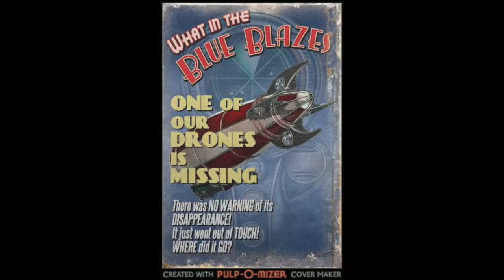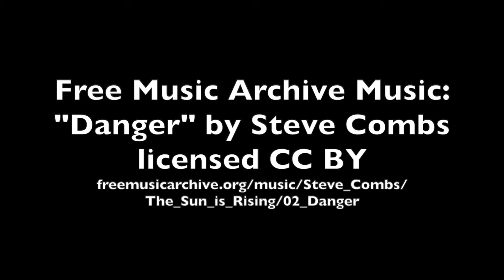Our Drone Has Gone Missing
A flight on a cold day, Dec 29, 2021 went awry. Either it was the cold or low iPhone battery, but I lost contact with the DJI Mini 2. The manual return to home did not seem like it was working (though it may have just been activating), so I walked out until I could here the drone, then descended and manually flew home. Whew!